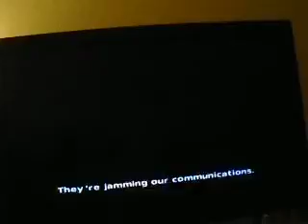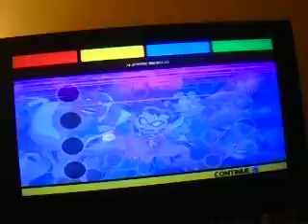Patrick Star Plays Teen Titans part 1 the Titan Tower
welcome to the first part of Patrick Star Plays Teen Titans. and sorry for no trainz Videos. because  I had problems with the game, but lets hope I can get it to work more, or we'll have no Trainz Simulator 12 Videos to upload. if I can't fix my trainz Simulator 12 I am going to try to win a high end Computer or I have to think of a back up plans. I we are sorry for no videos from trainz simulator 12